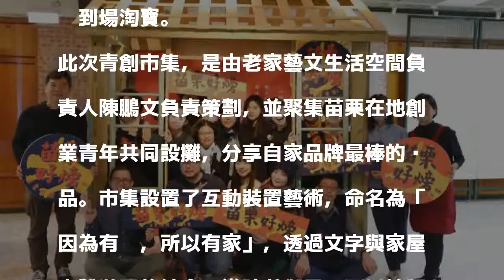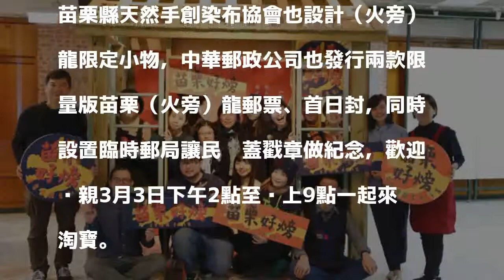苗栗好（火旁）創意市集 在地青年設攤飆創意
〔記者張勳騰／苗栗報導〕苗栗市公所慶祝苗栗（火旁）龍活動20週年，3月3日在市區「水上人家美食街」打造燈海並舉辦「好（火旁）青創市集」，市公所今天召開記者會行銷，有「（火旁）龍」攝影展，市集中可買到文創及青創商品，還可蒐集限量版的（火旁）龍郵票、首日封及（火旁）龍20週年限定小物，歡迎民眾到場淘寶。

發表評論評論如下。